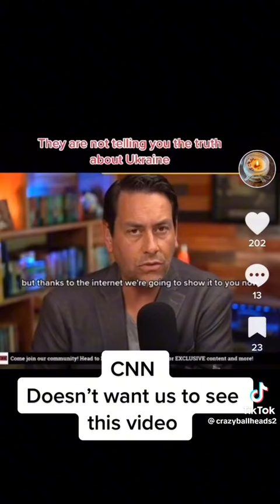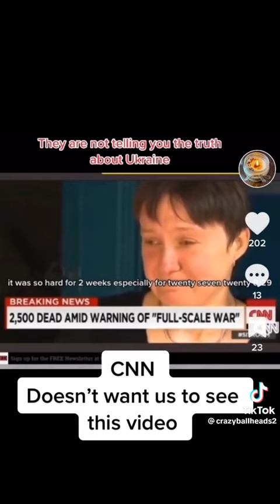Reason why Putin attacks Ukrainian